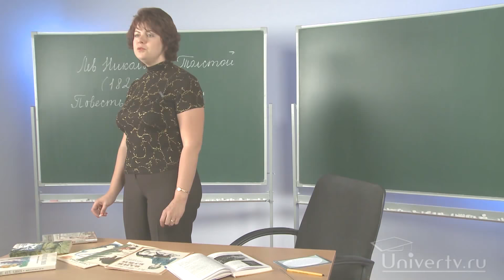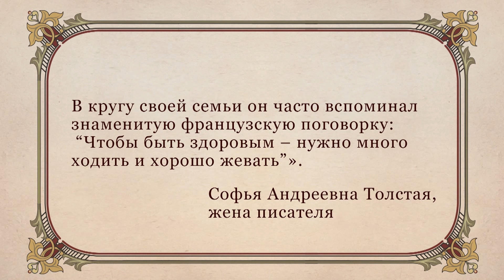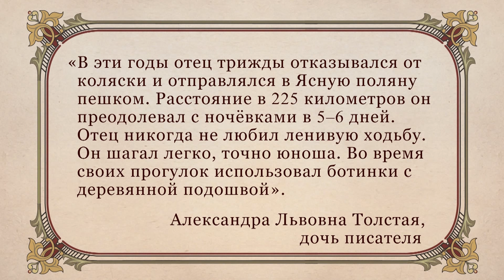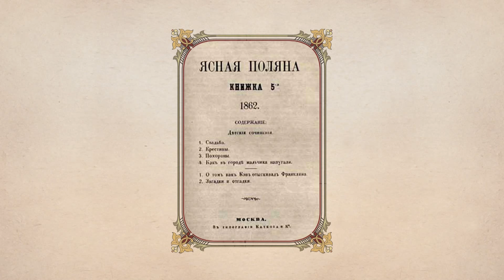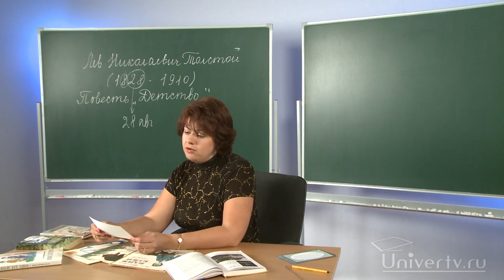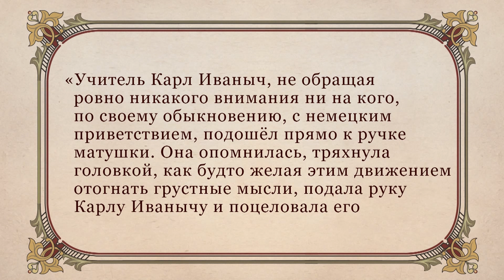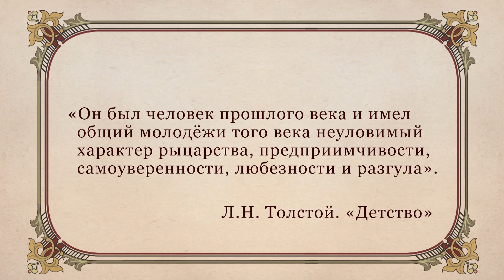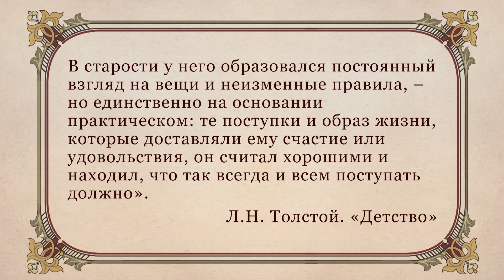Л.Н. Толстой. О писателе. Повесть "Детство". Видеоурок по литературе 7 класс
Учиться можно эффективно и с удовольствием! Домашняя школа InternetUrok.ru - полное среднее образование с 1 по 11 класс дистанционно, возможность официального зачисления в любое время года

На уроке вы познакомитесь с интересными фактами из жизни Льва Николаевича Толстого - одного из самых значительных русских писателей и мыслителей. Личность его уникальна. Темы, которые затрагивает Л. Н. Толстой в своём творчестве,  поистине вечны! Одно из первых произведений, с которым Толстой вошел в русскую литературу, стала автобиографическая повесть «Детство», первые главы которой будут прочитаны на данном уроке.